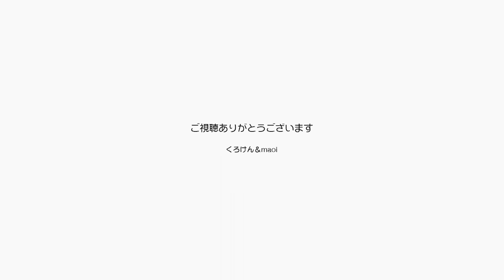猫が２匹いるとなぜか毎日幸せな朝がやってくるって【Jean & Pont 1941】2019/11/19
世界は少しずつ不幸に向けて舵を切っているように見えますが、家に２匹の猫がいると心は幸せに包まれます。
不安でたまらない朝も今では幸せに満ちて、世界を照らす灯りになるのではなどと思います。
世界中全ての家に２匹の猫がいればいいのに。